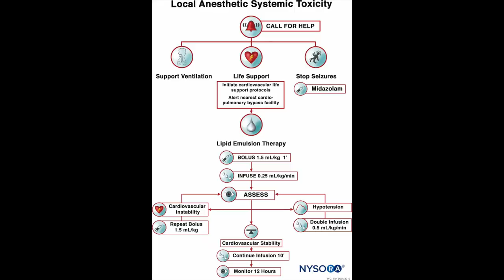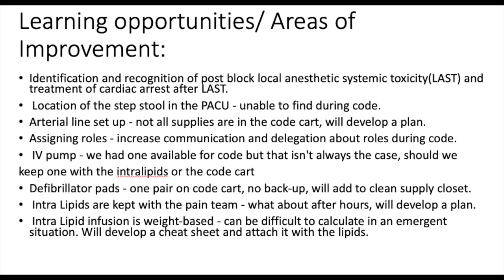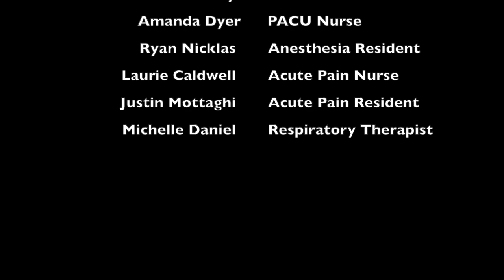Cardiac Arrest from Local Anesthesia Toxicity In Situ Simulation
Mock Code from local anesthesia toxicity